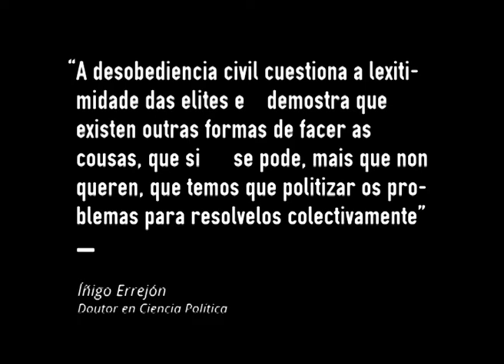Íñigo Errejón sobre a desobediencia civil